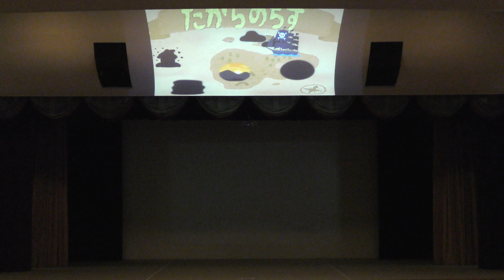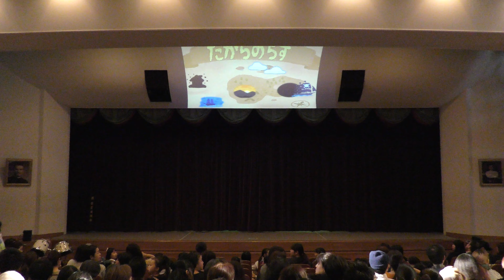テアトロ☆SEIBI 2018 「かいぞくだんとたからもの」 第２回公演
テアトロ☆SEIBI 2018
「かいぞくだんとたからもの」
10月14日（日）第2回公演

脚本、衣装、劇中歌など全てオリジナルの子ども劇です。
テーマは「友だち」！かいぞくだんと一緒にたからものを探しに行こう！